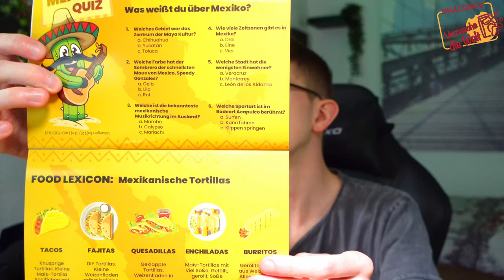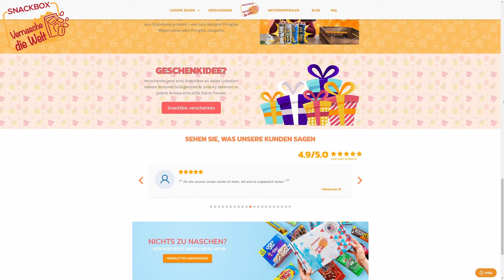Let's Eat 🍩 Vernasche die Welt April Box 2021 Mexico 🇲🇽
📦Produkt: Vernasche die Welt Snack Box

🌍Vernasche die Welt🌍
Nasch dich durch die Welt. und lerne die beliebtesten Leckereien aus anderen Ländern kennen, die es hier garantiert nicht gibt.

🎁LÄNDER-BOX🎁
SnackBox mit 8-12 Leckereien 🍭 🍫 🍪
Exklusive Naschereien, die es in Schweiz nicht gibt 🤩
Sorgfältig ausgewählt & verpackt.
Außergewöhnliche Leckereien, die man naschen muss 😋
Jederzeit bequem online kündbar
Kostenloser Versand nach 🇩🇪, 🇦🇹, 🇨🇭 und 🇪🇺

🎁USA SNACKBOX🎁
Exklusive Naschereien aus den USA 🇺🇸
Sorgfältig ausgewählt & verpackt
Außergewöhnliche Snacks, die man genascht haben muss

💶€29.90 / 12 Monate
💶€30.90 / 6 Monate
💶€32.90 / 3 Monate
💶€33.90 / monatlich

Hey, Du Naschkatze!
Du liebst Süßigkeiten so sehr wie ich, oder?
Du kannst dir jetzt eine SnackBox von Vernasche die Welt sichern und bekommst 15% auf deine Bestellung.
Benutze einfach meinen Code: 2372 oder klicke auf den Link und sichere sie Dir noch heute